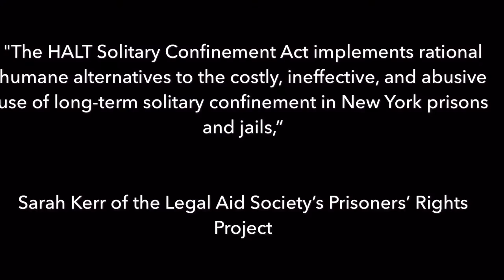Humane Alternatives to Long-Term (HALT) Solitary Confinement Act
Mr. Johnny Perez described his experience of solitary confinement, as well as speaking out against the widespread use of extreme isolation in New York’s prisons and jails.  Mr. Perez is in a demonstration cell.

Assembly Member Jeffrion L. Aubry and Senator Bill Perkins, are the lead sponsors of the Humane Alternatives to Long-Term (HALT) Solitary Confinement Act, A. 4401/S. 2659, which would exclude these vulnerable populations while also limiting isolation for others to 15 days and creating secure rehabilitation units as an alternative to long-term solitary.